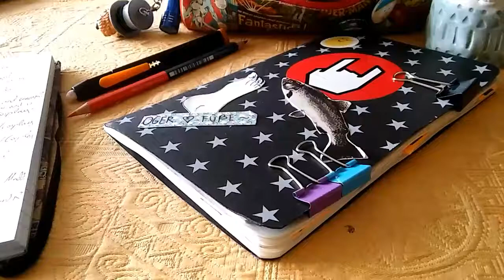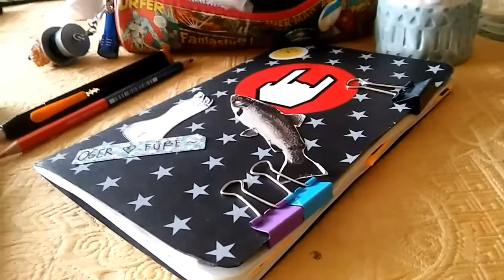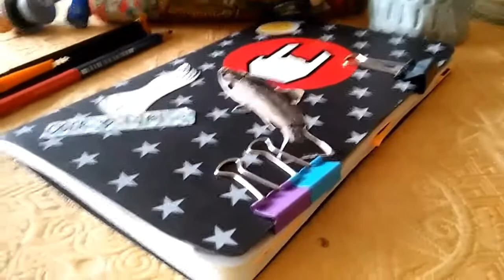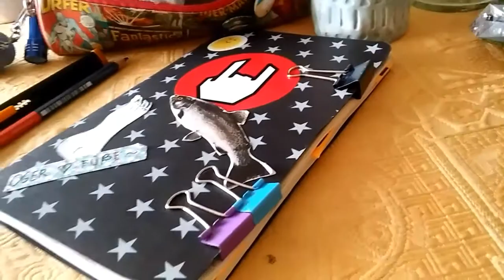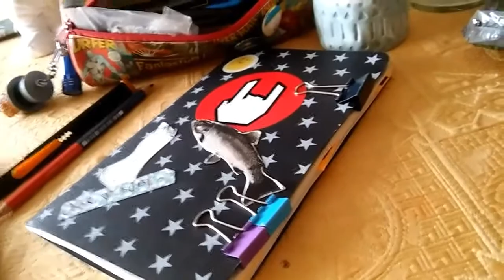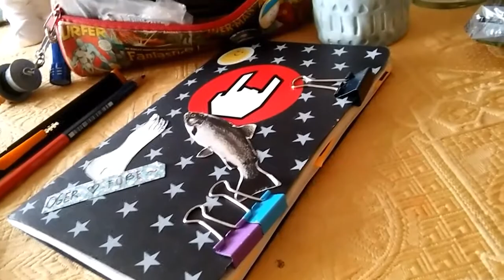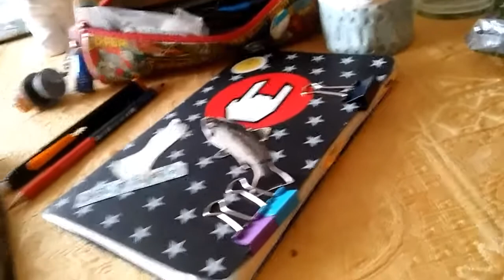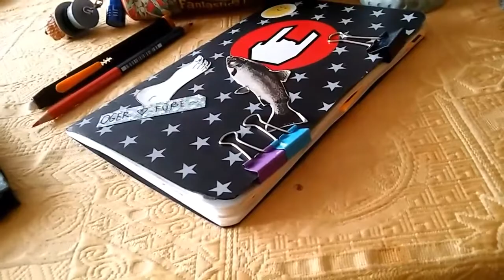Liebster Award challenge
Tja wunderschönes Video oder?xD sorry für das ruckeln ;_;